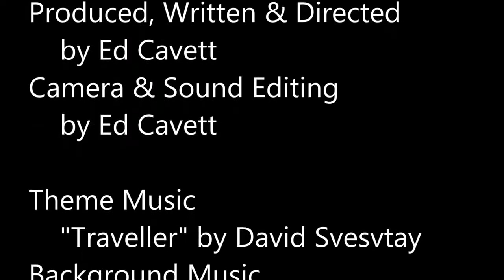Dry Erase Whiteboard Art - Lake of the Ozarks - Mr Ed Draws